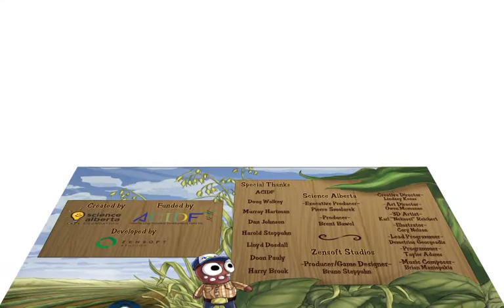The Dirt on Soil Game Video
The Dirt on Soil, a game published by Science Alberta Foundation.

Zensoft Studios | Innovators of digital media experieces that educate, inform, and entertain.